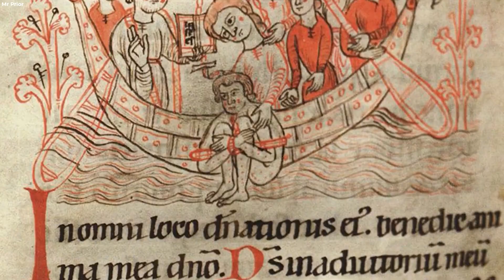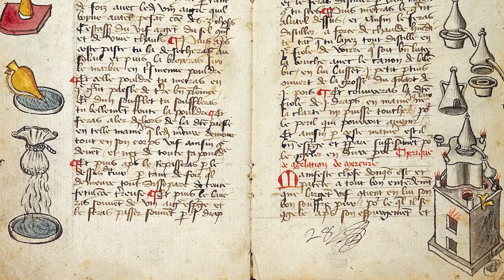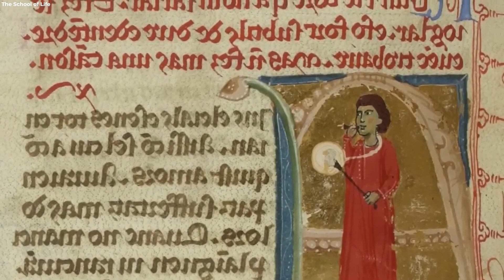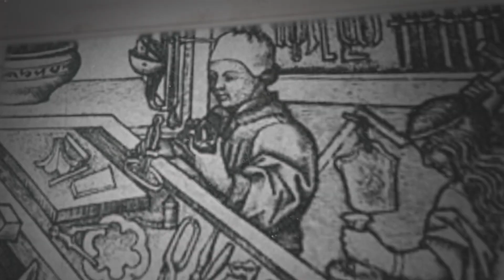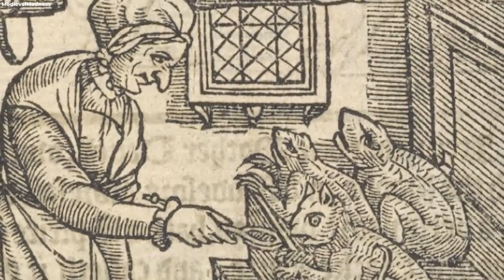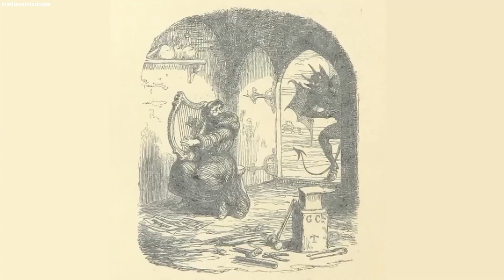15 Weird and Shocking Medieval Customs That History Books Don’t Tell You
15 Weird and Shocking Medieval Customs That History Books Don’t Tell You

When we think of the medieval period, images of knights in shining armor, grand castles, and epic battles often come to mind. However, beyond these popularized aspects, there is a whole world of fascinating traditions and customs that are rarely taught in history class. These lesser-known medieval traditions provide a deeper understanding of the daily lives and cultural practices of people during this era. From peculiar wedding rituals to unique forms of entertainment, this video will take you on a journey through time, uncovering 15 captivating medieval traditions that will both surprise and delight you. Prepare to be transported to a world filled with intriguing customs that will broaden your knowledge and appreciation of this remarkable historical period.